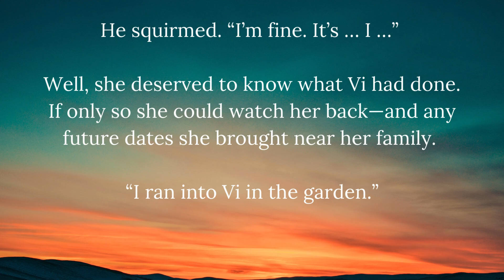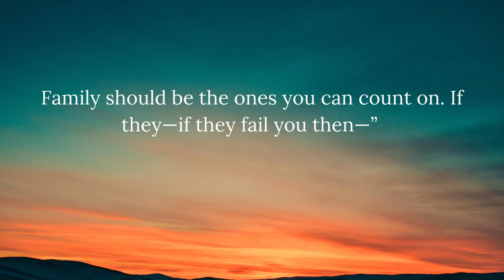Her Fake Superhero Boyfriend Scene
Enjoy a scene from the upcoming Superhero Romantic Comedy: Her Fake Superhero Boyfriend.
Available for pre-order on Amazon